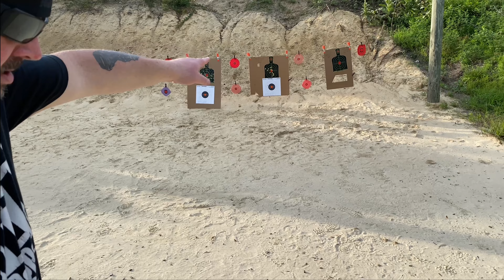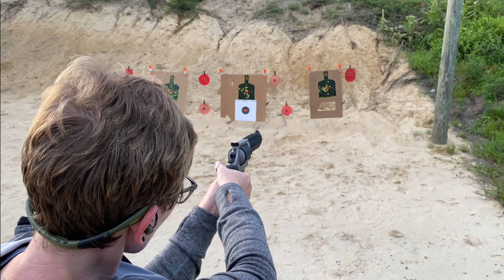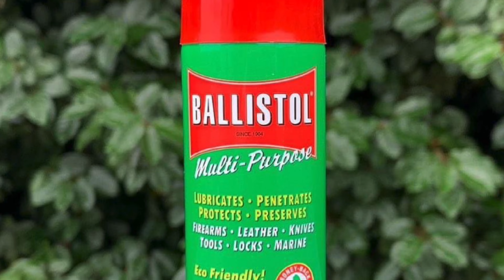TAURUS RAGING HUNTER 460 S&W MAGNUM REVIEW! 2019 HUNTING HANDGUN OF THE YEAR!!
The Raging Hunter chambered in 460 S&W is a true beast slayer.  We now know why it was voted the 2019 Hunting Handgun of the Year and a recipient of a “Golden Bullseye” award.  We hope you enjoy the video and please leave us your feedback on the Raging Hunter.  We love to hear from you guys.  Be safe and God Bless!!  ❤️🇺🇸

This is an earlier video we did on the TAURUS JUDGE.  It’s the FIRST 50 ROUNDS fired through the gun.  When the email address was shut down I lost all access to the original Dog Pound Channel so I have to upload all 70+ videos to our new channel so we can get back to business as usual.  I’m very sorry for the inconvenience and I lost all of my SUBSCRIBERS and VIEWS when I lost access to my old channel.  Now, I could use your HELP!!  THANK YOU ALL FOR YOUR SUPPORT!!!